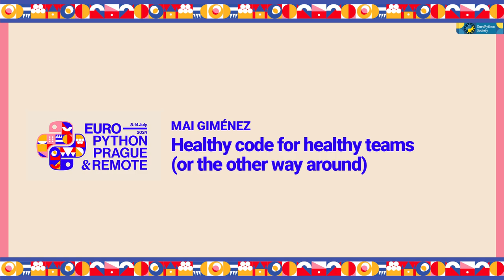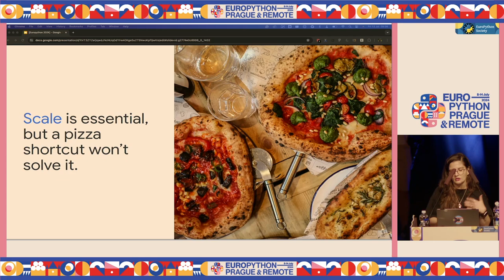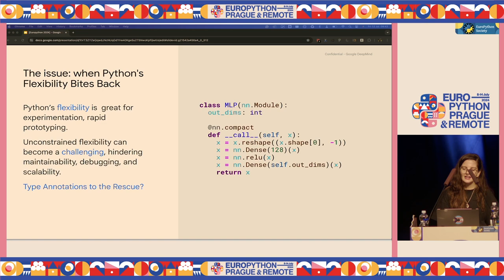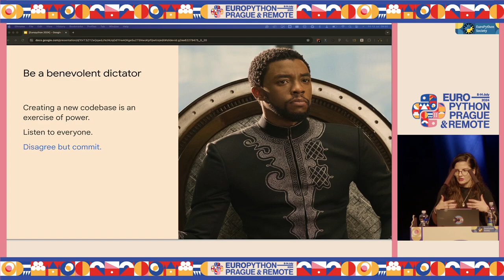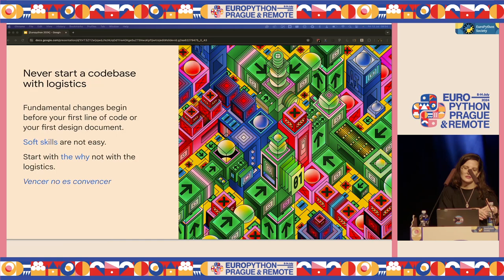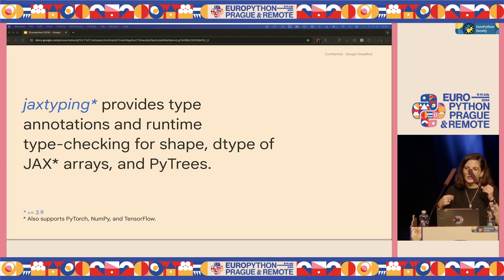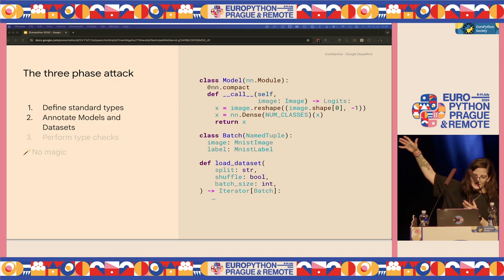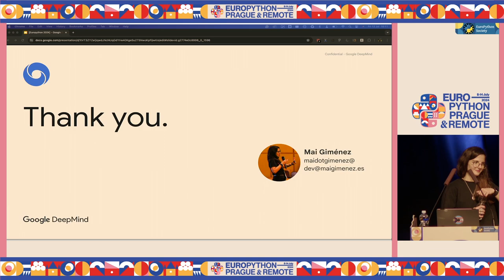Healthy code for healthy teams (or the other way around) — Mai Giménez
Healthy code for healthy teams (or the other way around) by Mai Giménez

Codebases often disappoint us, but we keep creating new ones with the absurd hope that it will be different this time. Spoiler alert: it never is.

Notably, research codebases need to fulfil the oxymoron of being robust for long and large computations and highly flexible to experiment with outlandish ideas quickly.

But what if there was a way to break the cycle and build code that endures, even for groundbreaking research.

This talk isn't about magic bullets or silver linings. It's about the powerful connection between healthy teams and healthy code. We'll explore how a healthy team improved the health of a codebase by introducing type annotations and runtime type checking for JAX arrays.